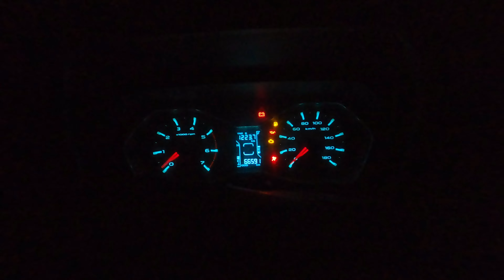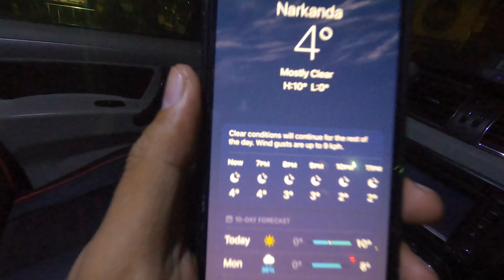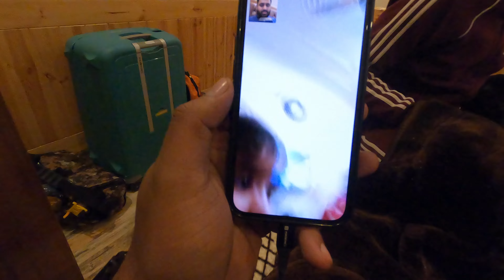WINTER SPITI 2023 | SCORPIO 4X4 | DAY 01 | DELHI NARKANDA | SNOW RIDE | OFFROAD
Indian Road Ranger

travelling by road is my passion , love & dream...

i try to help you people through my vlogs , life is short , live it the most..

if anybody want to join me in my anytrip , you can contact me on my facebook or instagram handle as given below, kindly follow us , please DO SUBSCRIBE by channel as it gives me so much energy to go lot better again and again.. thankyou